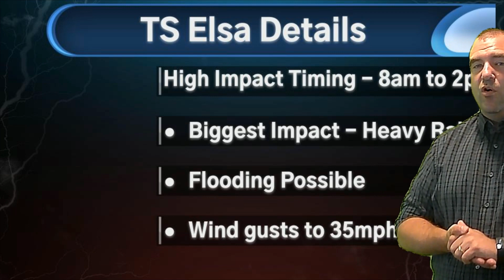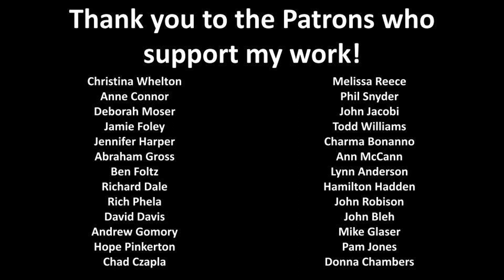TS Elsa Forecast